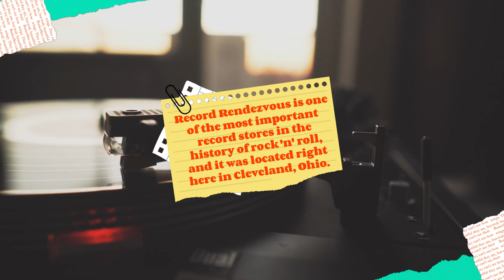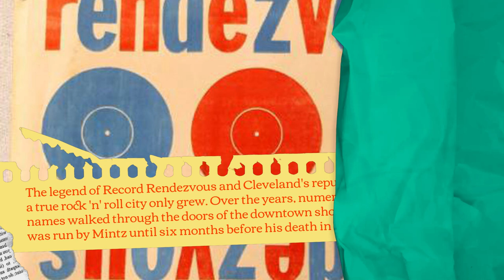Record Rendezvous, the Cleveland Record Store That Started Rock 'n' Roll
Record Rendezvous is one of the most important record stores in the history of rock 'n' roll, and it was located right here in Cleveland, Ohio. But you wouldn't know it walking by 300 Prospect Avenue downtown and seeing the abandoned storefront today.

It's a sad state for the place that was essential in helping Cleveland become the capital of rock 'n' roll. But let's go back for a second.

Leo Mintz opened Record Rendezvous in 1938, moving to 300 Prospect Avenue in 1945, which is where the store sat until it closed in 1987.

Mintz was instrumental (pun intended) in changing the industry. His store was the first to install listening booths for customers, and he was an innovator for taking records out from behind the counter and putting them in boxes for patrons to browse through. That's like 99% of the fun of going to a record store, and we have Record Rendezvous to thank for it.

But perhaps the most important thing is that Mintz coined the term "rock 'n' roll" when he saw his young customers dancing in the store when he'd put on a rhythm and blues record. "Rock 'n' roll" itself was a term from old blues lyrics, and Record Rendezvous was known for being a primary destination for both white and black audiences, with everyone buying what was known as "race records," 78 rpm discs that were originally marketed to black America.

Seeing the shift in who bought what types of music, Mintz convinced local DJ Alan Freed to play a rock 'n' roll record on his program in 1949, and things pretty much took off from there. Record Rendezvous would go on to sponsor all of Freed's concerts, including the famed Moondog Coronation Ball on March 21, 1952, which is often cited as the first true rock concert.

The legend of Record Rendezvous and Cleveland's reputation as a true rock 'n' roll city only grew. Over the years, numerous big names walked through the doors of the downtown shop, which was run by Mintz until six months before his death in 1976.

Today, the location still sits empty, and it's unclear when something else will take its place. But no matter what, Record Rendezvous deserves a better fate than its current sad condition.

So the influence of Record Rendezvous is seemingly being lost to time, but at least you know just how deserving Cleveland truly is to have the Rock and Roll Hall of Fame on its shores.

(Photo credit: Cleveland Public Library)